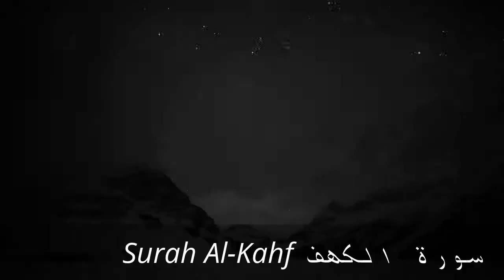Surah Al-Kahf (سورة الكهف) - Abdullah Ridwan Hossain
Surah Fatiha + Surah Al Kahf
Ramadan Taraweeh 2013.
Brooklyn Islamic Center, New York.